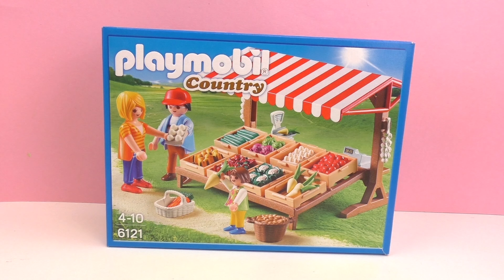Playmobil Country 6121 | Puesto de frutas DEMO